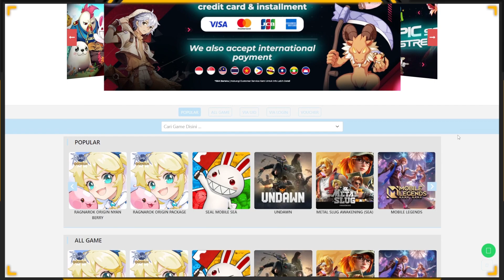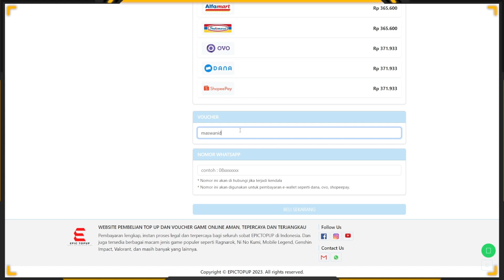Flame Dragon's Nest "CHALLENGE" [Stage S4] SNIPER POV - Dragon Nest 2: Evolution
The Flame Dragon's Lair First Clear Event is Here!

Mau TOPUP!!? Dragon Nest 2 Murah, Cepat, Aman!?
Di Epic Topup AJ!?

Jangan Lupa Gunakan Kode Voucher "maswanid"

Kalian Bisa TOP UP Game Apapun Disini:
Mulai dari DN , Ragnarok Origin , Genshin Impat , Tower of Fantasy dll